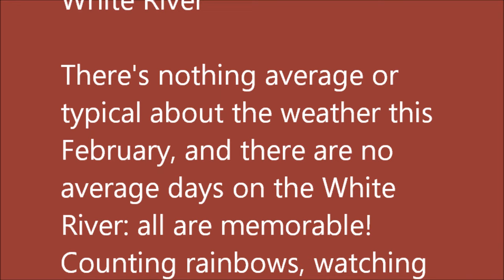Arkansas Trout Fishing Report February 28, 2024